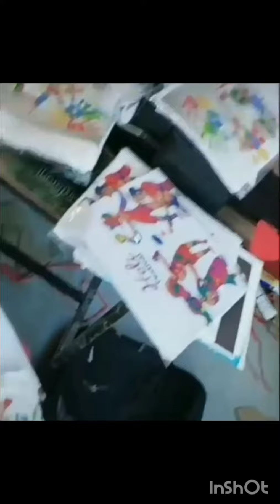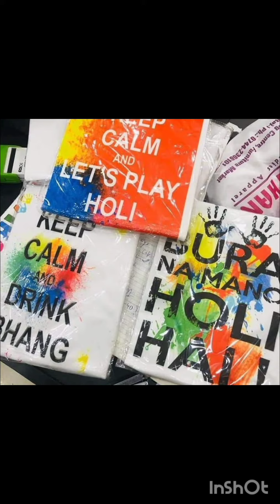26 February 2024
*Holi special T shirts*

*all design availble*

*customised names also availble on holi tshirt*

🌹 *Beautiful Holi special Printed T-shirts*🌹

Fabric - cotton polyester+ lycra

*Size detail*

*All sizes Ava ( Kidz to adult)*

*(16,18,20,22,24,26,28. to 44)*

*Price details*

🌹 *Single*

Gud qlty 👌

*Ready for dispatch book your order fast*